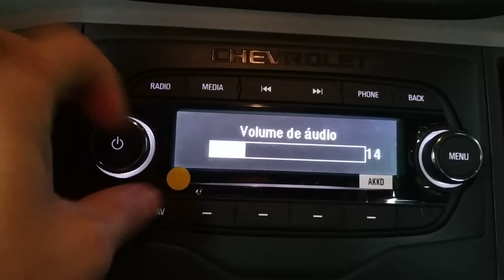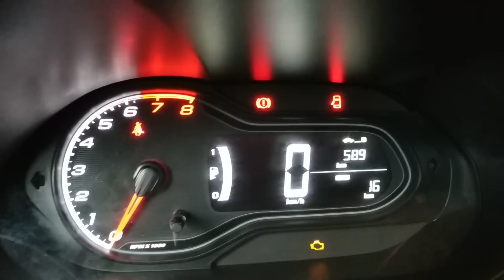Detalhes do novo Onix LT 1.0 2019.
Vídeo completo do Onix LT 2019.

Carro top.

Valor foi de R$ 44,990,00

Itens de série do Novo Onix LT 2019.

Airbag duplo / Alarme Anti-furto / Monitoramento de pressão de pneus / Sistema de freios com ABS, EBD / Espelhos retrovisores externos na cor do veículo / Faróis com superfície interna preta (máscara negra) / Grade frontal com detalhes em prata "Link Silver" / Maçanetas externas na cor do veículo / Maçanetas internas cromadas / Roda de aço aro 14" com calotas integrais / Ar condicionado / Direção Elétrica Progressiva / Transmissão manual de seis velocidades / Trava elétrica nas portas / Vidro elétrico nas portas dianteiras com acionamento por "um toque", anti esmagamento e fechamento/abertura automática pela chave / Banco do motorista com regulagem de altura / Banco traseiro rebatível / Bancos de tecido com detalhes em acabamento premium / Abertura do porta malas por controle remoto / Rádio AM/FM stereo (RDS), MP3/WMA player, Bluetooth, entrada auxiliar e leitor USB / Volante com controle das funções do rádio e telefone / Computador de Bordo

Veículo comprado na Metronorte em Joinville/SC.